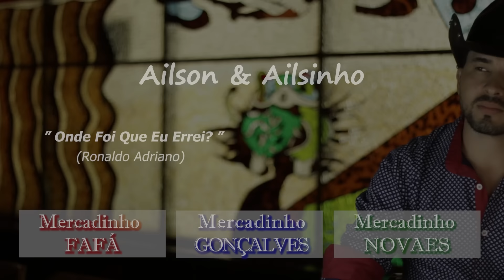Ailson & Ailsinho - Onde Foi Que Eu Errei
Mais uma jóia inédita do grande compositor Ronaldo Adriano, compositor do barrerito, trio parada dura e outros grandes cantores do sertanejo. Compartilhem , para levar nosso show para sua cidade ligue 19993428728 SP. desde já nosso muito obrigado.